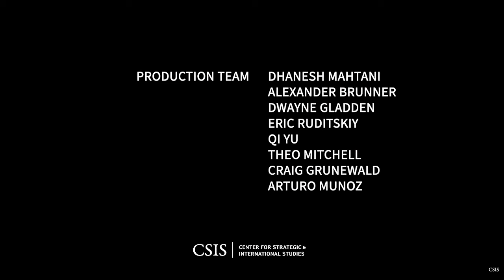U.S., Australian, British Land Chiefs Address Security Agreement's Progress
AUKUS, the trilateral security agreement among Australia, the United Kingdom and the United States, is already bringing the three allies closer together, and concrete progress will be measured over the next few years, the chiefs of the countries' land forces said yesterday at a Center for Security and International Studies presentation.

AUKUS, signed in September 2021, is primarily known as a program that will enable the three countries to work together to provide a nuclear-powered, conventionally armed submarine force to Australia in the 2040s. This is the "Pillar 1" portion of the program, but leaders from all domains are already working on Pillar 2 of the agreement. Army leaders speaking at CSIS said they can see the benefits of the close partnership happening much more quickly.

March 12, 2024 | By Jim Garamone

Pillar 2 looks at technologies — including hypersonic weapons, cyber and computer technology and more — and land forces have expertise in these capabilities.

Australian Chief of Army Lt. Gen. Simon Stuart, British Army Chief of the General Staff Gen. Sir Patrick Sanders, and U.S. Army Chief of Staff Gen. Randy A. George have worked closely together to examine the ramifications of the partnership and ways to make it closer and more interoperable.

"In an era of great power competition, defense and security is once again, a whole of nation endeavor," Stuart said. "But even more so, it requires us to work even more closely and in a more integrated fashion with allies and partners. As military professionals, our greatest challenge is balancing the enduring human nature of warfare with its ever-changing character."

The three men have been meeting for a week and observed exercises at Camp Pendleton, California. The other two land force chiefs echoed Stuart's statements.

The leaders see Russia's war on Ukraine and conflict in the Middle East and see lessons for their own militaries and the need for closer cooperation among the militaries. In the past, George said, the military would see a promising technology or system and examine it and, perhaps, get it on line in four or five years. "We have to be quicker than that," he said. "What we talk about in the U.S. Army is continuous transformation."

He used lessons from unmanned aerial vehicles in Ukraine as an example. "You really can't hide anymore with all the sensors that you have out there," he said. "That has implications for … how we're going to have to transform."

He noted that commercial companies are moving much quicker than the military in many areas, and the three leaders had conversations about the process.

Other aspects they spoke about were that more people are moving to cities and combat is moving to cities, as well. "That will have implications on … what your capabilities are and how you're going to do those things," he said.

The meeting of the land forces chiefs is timely, as the world situation is volatile, Sanders said. "We can see threats proliferating, at a scale, a pace and a vector that we probably haven't seen for 80 years or more," the British chief said. "It's not beyond the realms of possibility that these threats begin to metastasize together."

The meetings are also key as time is "surely the most critical strategic resource that we have in the face of these threats," he continued.

Sanders said he sees the discussions as a chance to speak about deterrence, which includes maintaining and increasing capabilities – what he calls "magazine depth."

AUKUS, he said, is about maintaining the warfighting competitive edge. "It's about partners" being able to seamlessly work together.

"I think that there's no such thing as a maritime theater, for example, I think these are joint theaters," he continued. "It's going to take everybody's capability. It's going to have to be a joint team."

Australian, U.K. and U.S. army leaders discuss expediting cooperation in critical technologies.
Chief of Staff of the U.S. Army Gen. Randy A. George and his counterparts from the Australian and British armies participate in the Center for Strategic and International Studies’ “Conversation with the AUKUS Army Chiefs on Land Power’s Contribution to AUKUS Pillar 2” on March 11 from 4 to 5 p.m. (EDT) at CSIS in Washington, D.C., about expediting cooperation in critical technologies.
Scheduled from Mar 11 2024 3:40 PM EDT to Mar 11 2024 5:09 PM EDT

Film Credits: Office of the Chief of Public Affair